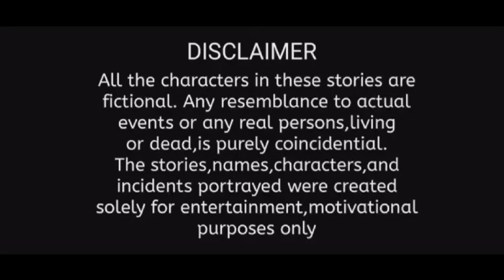ആതിര അമ്മാ യി |health tips